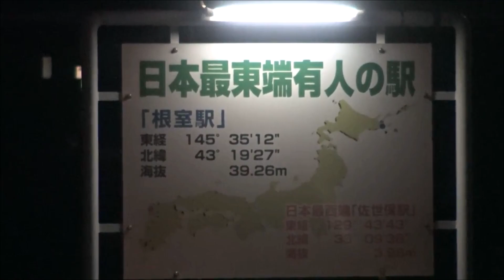日本最東端の有人駅&終端駅 根室本線の根室駅を発着するキハ54形の前面展望/後方展望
根室本線（花咲線）の終端駅となる根室駅は、日本で最東端の有人駅と終端駅となっており、駅構内の東側には線路の終端を示すエンドレールが設置されています。
根室本線（花咲線）ではキハ54形が運行しており、到着時の前面展望や出発時の後方展望では、線路の終端のエンドレールや案内版が見えるようになっています。